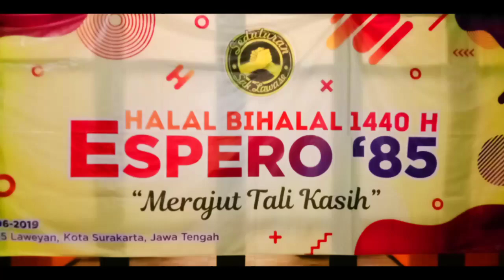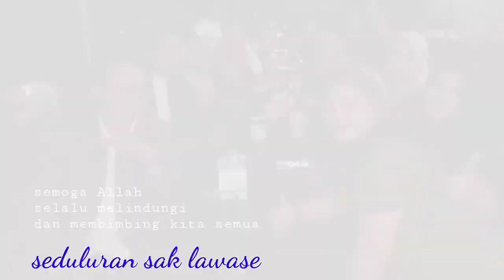HALAL BIHALAL 2019 ESPERO '85 part 2